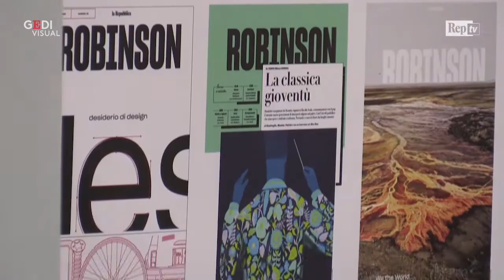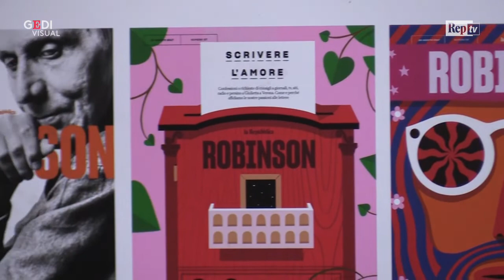Book Pride, Gilioli: "Destre, Trump e i sovranisti sono la conseguenza del problema"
"Oggi viviamo l'epoca del rinculo, che non è solo una svolta a destra. Ciò che accade oggi nel mondo è dovuto al desiderio di reazione agli effetti difficili da accettare della globalizzazione". Il vicedirettore de L'Espresso Alessandro Gilioli discute all'Arena Robinson del Book Pride di Milano con lo scrittore Giuseppe Genna. "Muri e paure sono la cifra di quest'epoca ma - spiega Gilioli - non si tratta di demonizzare i fascisti e Trump, bensì di capire cause ed errori che ci hanno portato a questo punto". "Poi ti ritrovi 100mila ragazzi in piazza a Milano per l'ambiente che - replica Genna - marciano senza gerarchie e con lucidità su diritti, doveri e valori".